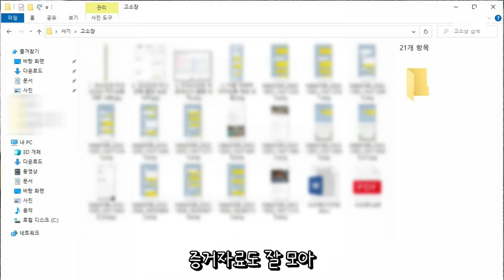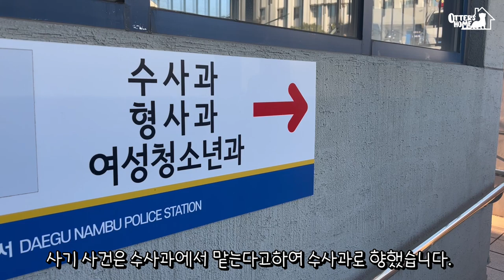수달 분양 사기꾼 경찰서에 고소하고 왔습니다.